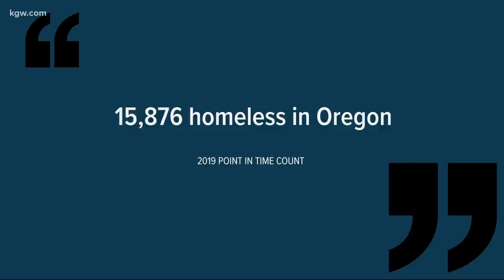Tens of thousands of Oregonians may face eviction in 2021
The statewide moratorium on evictions is set to end in two weeks, unless state officials step in.